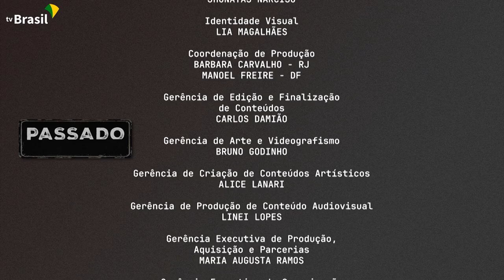Especial Passado Presente recebe o político Olívio Dutra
Nesta edição do especial Passado Presente - Resistência Sindical, o jornalista Armando Rollemberg entrevista o político Olívio Dutra sobre como o movimento sindical deve se posicionar com o desenvolvimento tecnológico e o surgimento de novas profissões.

Na sequência, você pode assistir ao documentário "Peões", de Eduardo Coutinho.

Acompanhe o filme na TVBrasil.